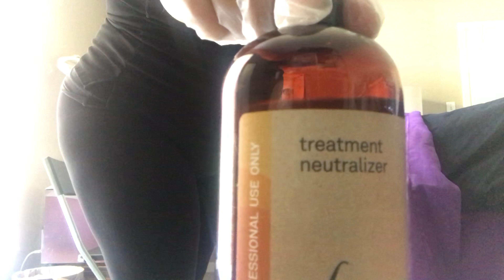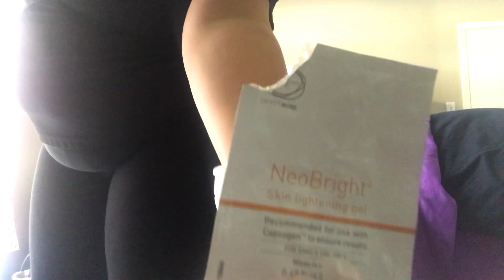TSG2018 | Carline Vargas-Gonzalez | Acne | Week 7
Carline is close to the end of her 8 week case study for The Skin Games acne category. Have you seen these results?